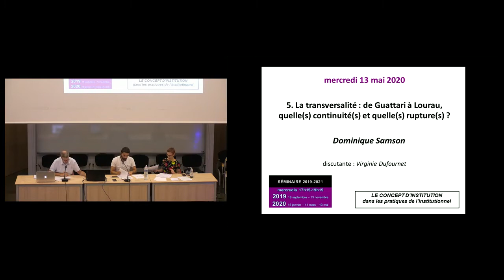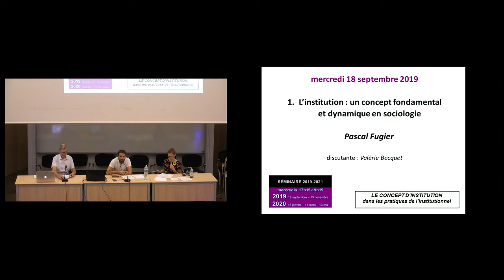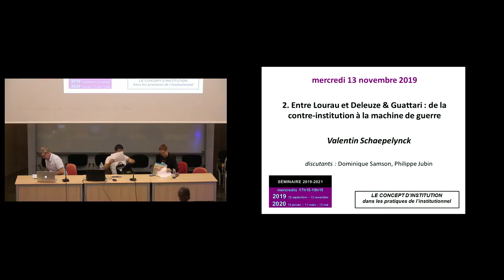Séminaire "Le concept d'institution" (1) : un concept fondamental et dynamique en sociologie.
Le concept d’institution se situe au coeur de la sociologie, particulièrement en France où, dans la tradition durkheimienne, la discipline est définie comme la « science des institutions, de leur genèse et de leur fonctionnement » (Durkheim, 1895). Si la conception durkheimienne des institutions a depuis été discutée quant à sa trop forte focalisation sur leur face établie, au détriment de l’analyse de leur pluralité et contradictions internes (Bonny et Demailly, 2012), la lecture durkheimienne des institutions demeure selon nous d’actualité : en interrogeant la relation, paradoxale, entre institution et individuation ; et en liant institution et symbolique pour penser les fondements du lien social et de nos identités. Parmi les sociologies plus contemporaines, nous mettrons en débat les approches critiques des institutions (Laval, 2016), notamment l’approche bourdieusienne, sensible à la violence symbolique et à l’emprise psychique que peuvent exercer sur les individus ceux qui parlent au nom d’une institution. Force assujettissante qu’exercent les institutions « totales » (Goffman) et « disciplinaires » (Foucault) que vient discuter une sociologie actionnaliste, qui pointe plutôt leur « déclin » (Dubet, 2002). Au final, un des enjeux que pose la sociologie des institutions est de saisir ces dernières comme des processus contradictoires, qui « sont à la fois nécessaires et fragiles, bénéfiques et abusives » (Boltanski, 2009).
Pascal Fugier est Maître de conférences en Sciences de l'éducation, à l’Université de Cergy-Pontoise.
Membre du laboratoire EMA, il consacre ses recherches aux métiers et "publics" des secteurs social,
sanitaire et éducatif. Mobilisant, au sein de recherches collaboratives, une approche psychosociologique clinique croisant la psychanalyse et les sciences sociales, il interroge particulièrement les effets que les mutations institutionnelles et organisationnelles en oeuvre dans ces métiers de la relation exercent sur les pratiques et cultures professionnelles, ainsi que sur le pouvoir d’agir des professionnels et des personnes accompagnées.
Discutante : Valérie Becquet.